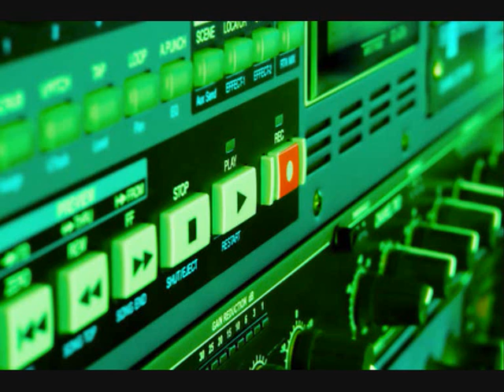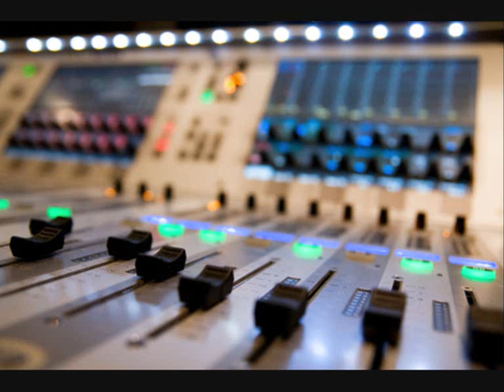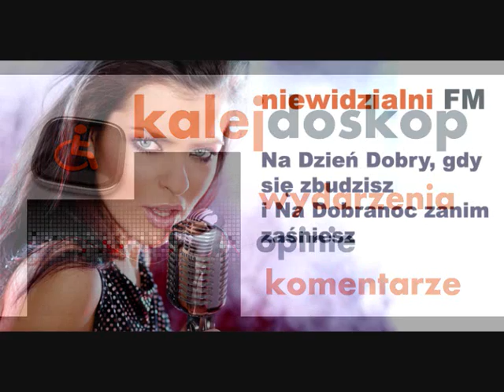Stanisław Olejniczak.wmv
Stanisław Olejniczak - lektor list dialogowych